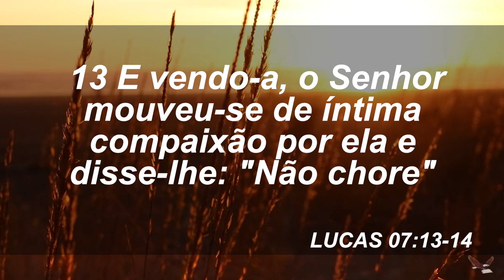Dependecia - Manhã de Reflexão - 20 - 03 - 23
🔴 Orações e Conselhos
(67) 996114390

 / umamensagemdepaz